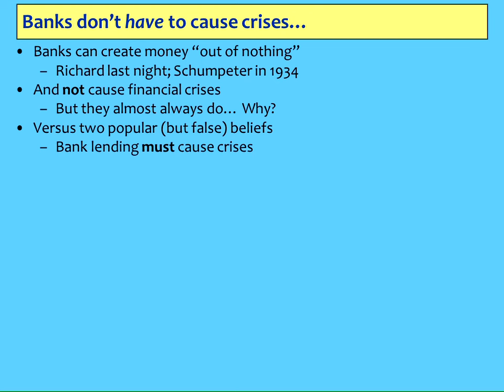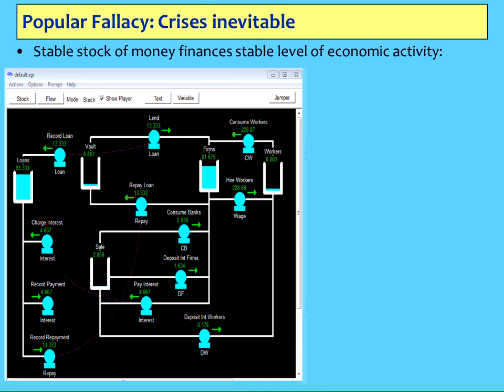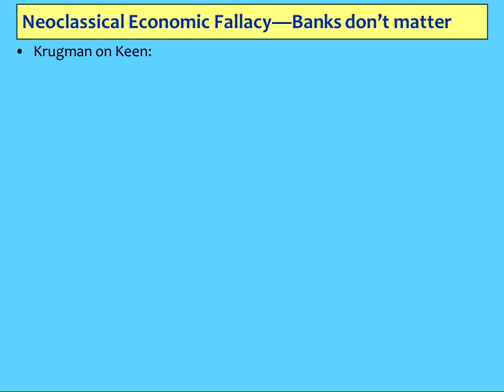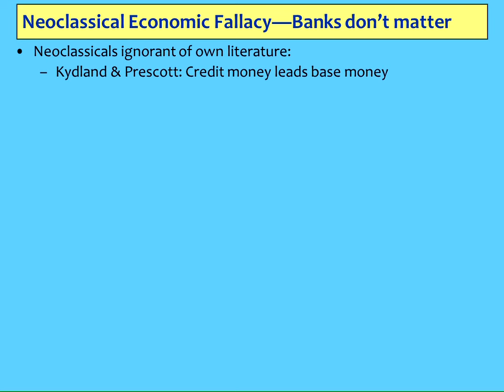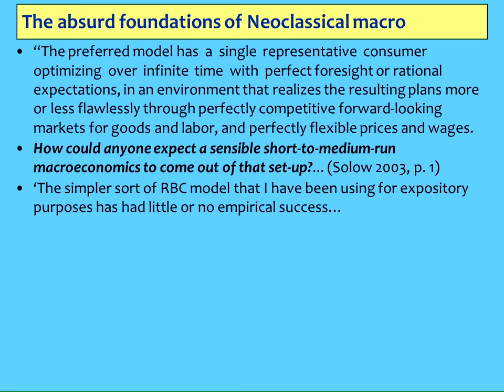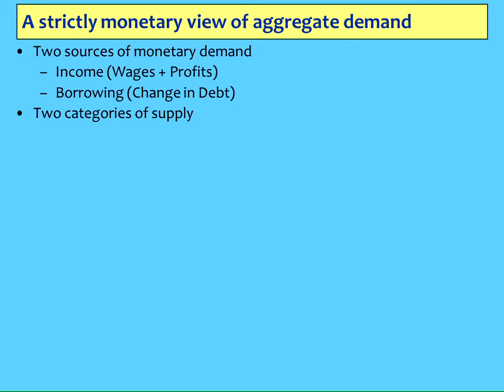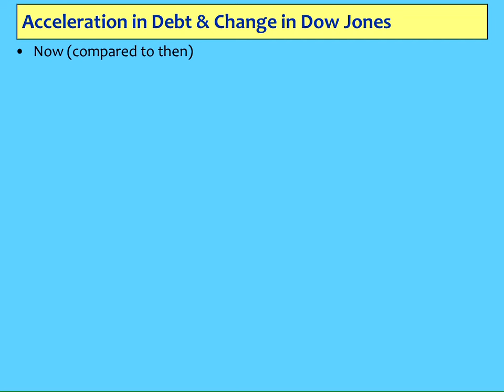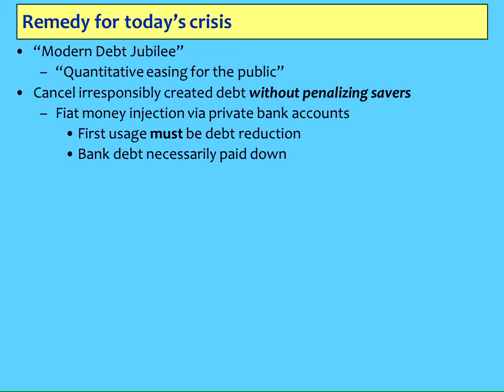Just Banking Presentation Edinburgh 2012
There are two myths in banking: that bank debt can't be repaid, and that banks don't have any significant impact on macroeconomics. The former is held by many in the public, the latter is believed by the the dominant deluded school of economics, Neoclassicism--as Paul Krugman confirmed recently in his blog brawl with me. This presentation debunks both myths, using logic, dynamic modelling, and empirical data.

A warning: I was given only 20 minutes for this presentation so I went even faster than I normally do!